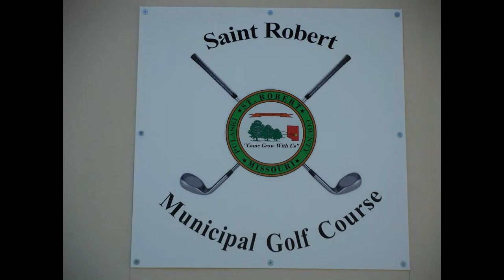Saint Robert Golf Course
Everyone is welcome to come out to our par 3, 9 hole, pitch & putt course.  Be one of the first to play the only course in the Midwest with synthetic greens!